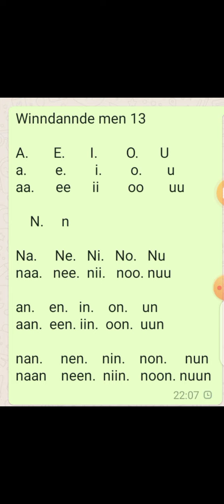Winndannde men pulaar 13